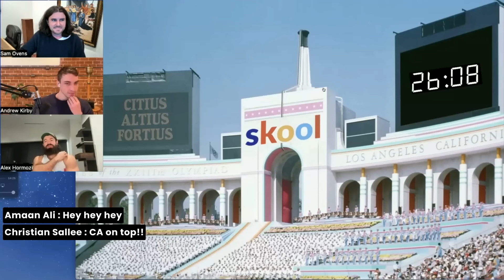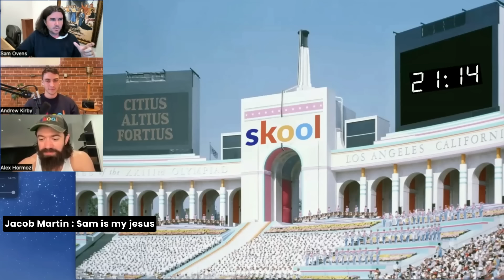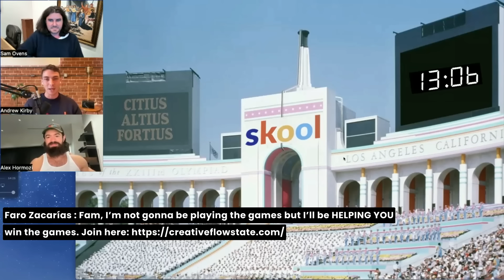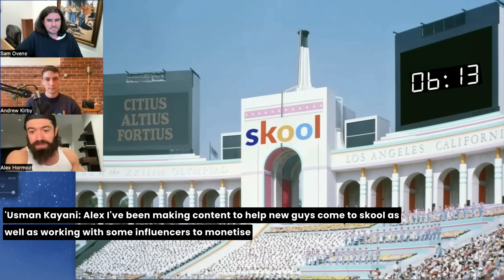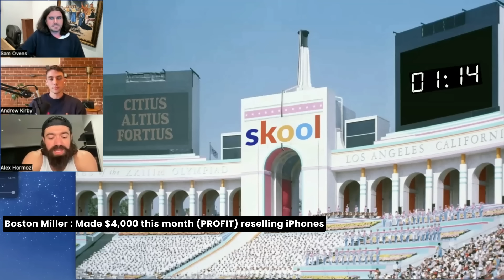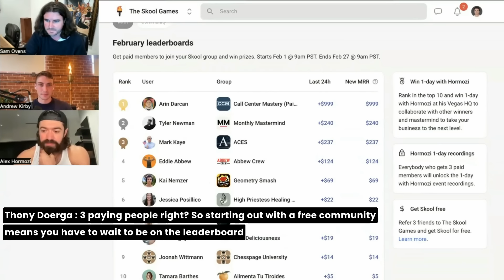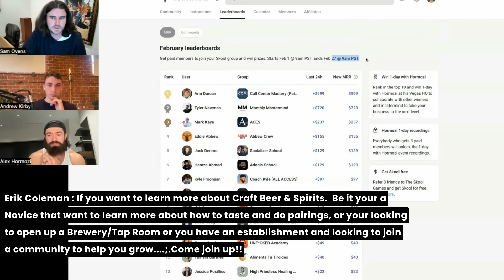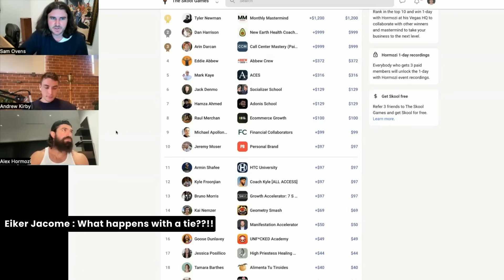Skool Games "Opening Ceremony" with Alex Hormozi (Feb 2024)